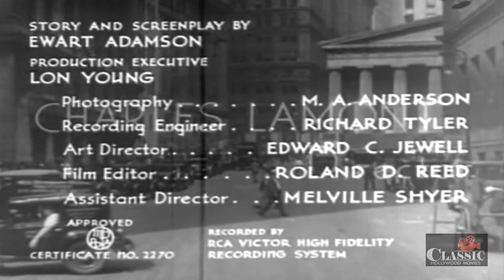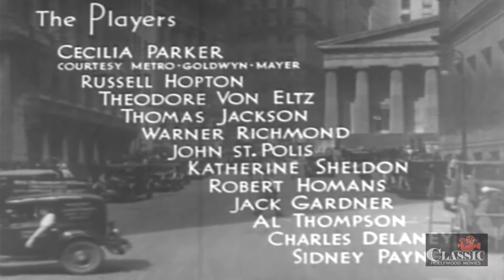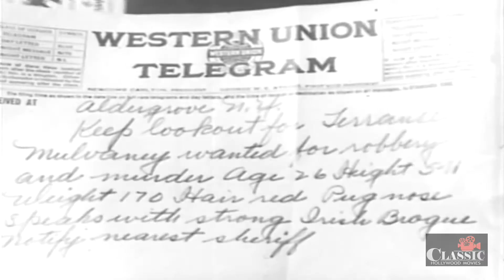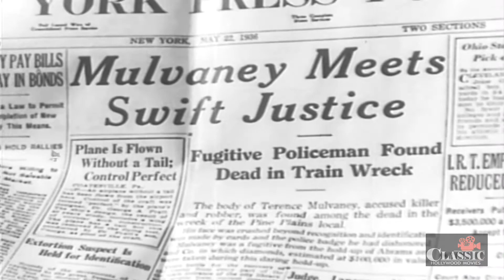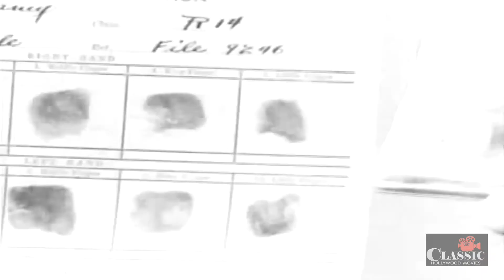Below the Deadline (1936) | Full Movie | Cecilia Parker, Russell Hopton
After a good-natured Irish cop is framed for a diamond robbery and murder and presumed dead in a train wreck, he gets plastic surgery and returns to expose the real killers.

Director: Charles Lamont
Writer: Ewart Adamson
Starring: Cecilia Parker, Russell Hopton, Theodore von Eltz ㅤㅤ